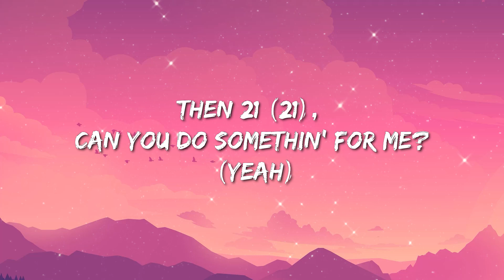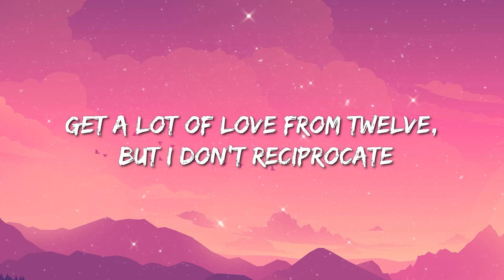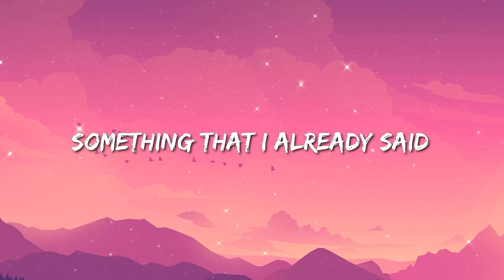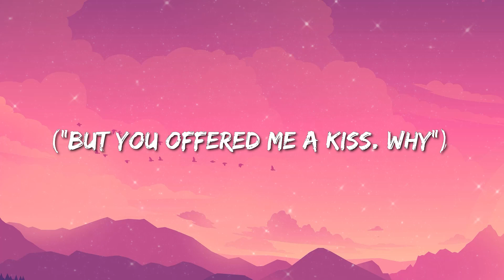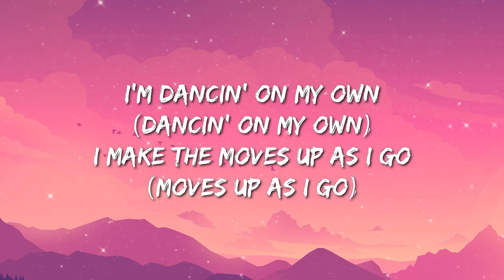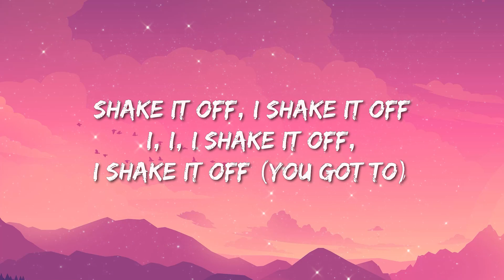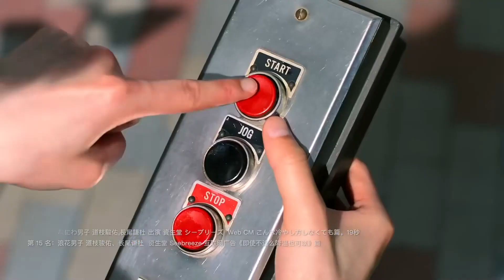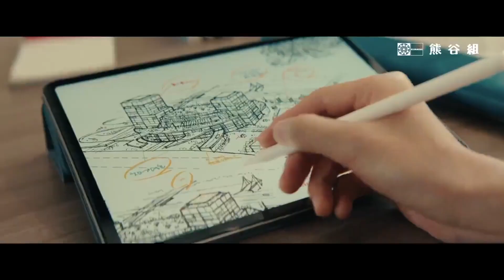Drake, 21 Savage - Rich Flex (Lyrics) - Easy On Me, Fifty Fifty, Jungkook, Bones, Secrets, Drip,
🎤 Lyrics: Drake, 21 Savage - Rich Flex

Pay for 'bout ten ni***s to get in
Put a ni*** in the chicken wing, p***
[Chorus: Drake & 21 Savage]
21, can you do somethin' for me? (21)
Drop some bars to my pu*** ex for me
21, do your thing 21, do your thing (21)

Yellow diamonds in the watch, this s*** cost a lot
I DM in Vanish Mode, I do that s*** a lot
I'll slap a pu*** ni*** with a ratchet (Pu***)
I might slap a tracker on his whip and get the addy (Pu***)
Always in my ear, your ho a flea (F***)

[Segue: Drake]
I got d*** for you if I'm not workin', girl
If I'm busy then f*** no

[Part II]

[Intro: Drake]
I'm on that Slaughter Gang s***, ayy, murder gang s***
Ayy, Slaughter Gang s***, ayy, murder gang s***, ayy

[Verse: Drake]
Sticks and stones, chrome on chrome
That's just what a ni*** on
Nan' ni*** seein' me, I'm Young Money CMB
The bad bitches waitin' on a ni*** like I'm PND
I'm steady pushin' P, you ni***s pushing PTSD
I told her ass to kiss me in the club, f*** a TMZ
You rappers love askin' if I f***ed, when you know we did
She came in heels but she left out on her cozy s***
Swear this s*** is gettin' ate, I'm on ten for the cake
21 my addy, so the knife is on the gate
Ni***s see Drake and they underestimate
Slaughter Gang s***, ayy, murder gang s***
Ayy, Slaughter Gang s***, ayy, murder gang s***
On God
Boy, look, you the motherf***in' man, boy, you, ooh